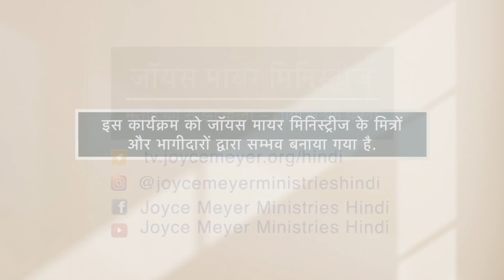यीशु के दृष्टान्त: प्रतिभा - The Parables of Jesus: The Talents Part 1 - Joyce Meyer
The Parables of Jesus: The Talents Hindi
यीशु के दृष्टान्त: प्रतिभा